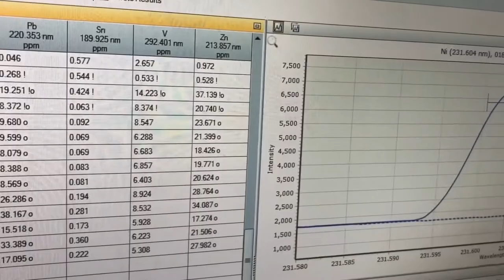Contaminanti - D8 Strategia Marina